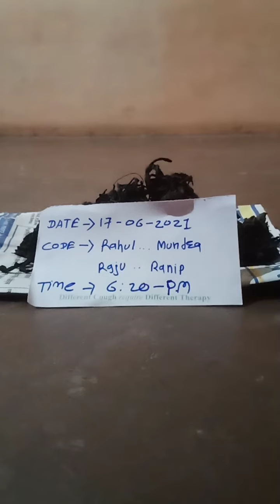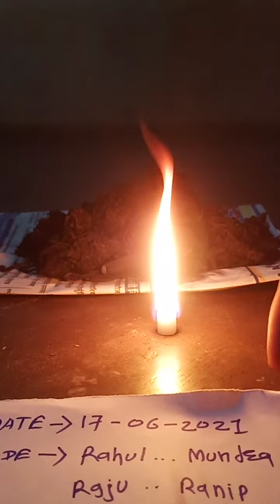7558500811-Original Kali Haldi all 4'Test{lockलॉक टेस्ट}Kapoorकपुर}{uyyaTestसुईया} {Paperपेपर टेस्ट}